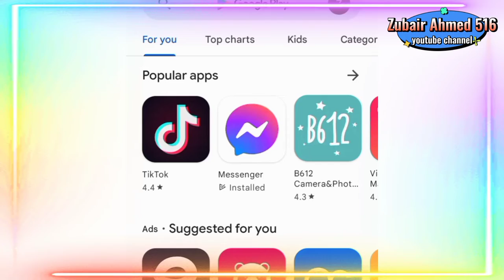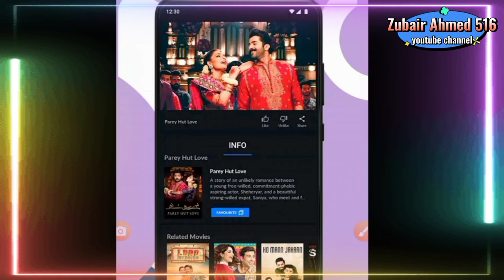tamasha | best app for free online watch tv | film | daramas | news | sports | ringtones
is video men many btaya hy k ap tamasha application sy jb chahen jo chahen dekh skty hain films daramas news programs or entertainment videos ty to ap bhi tamasha app download kren or enjoy karen.